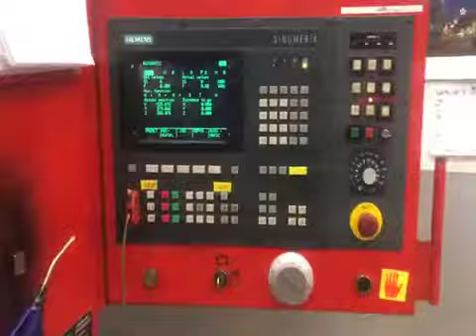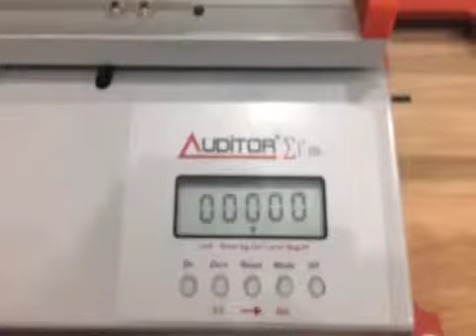A Second Teared Thing - Crass Zorro